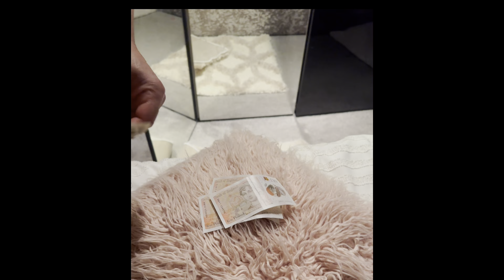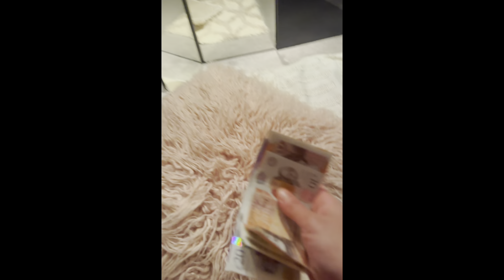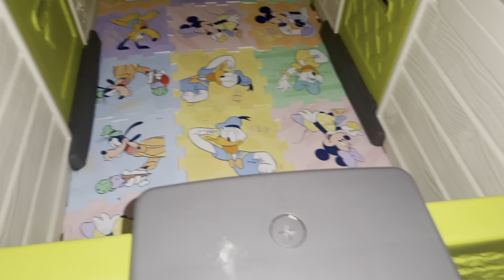المغرب ينادي🇲🇦مشترياتنا لسفر+بديت توجاد+سعدي وفرحي بولدي حيدسنان😻بدلنا له سنة بالفلوس😁+مشويات ب2ليل🤣